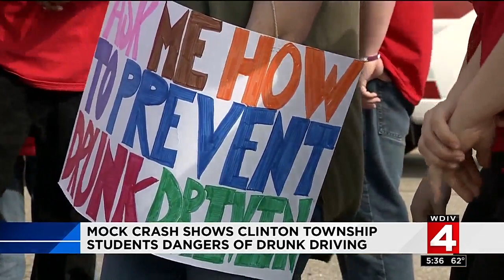Mock crash shows Clinton Township students dangers of drunk driving